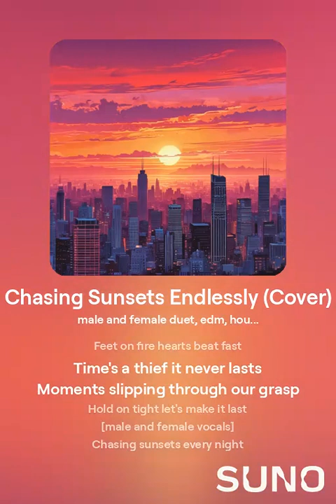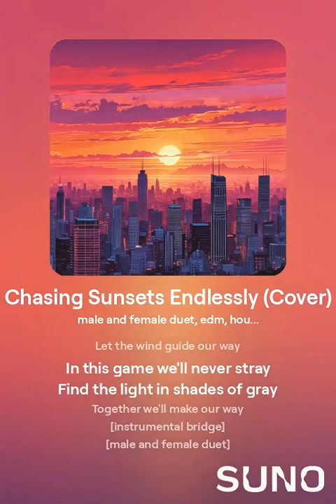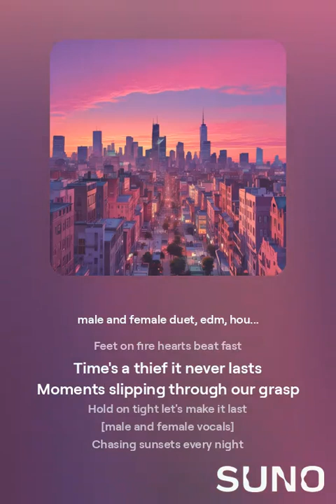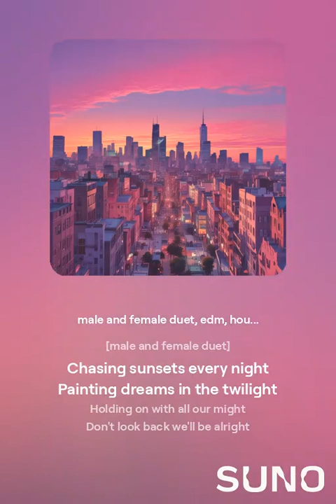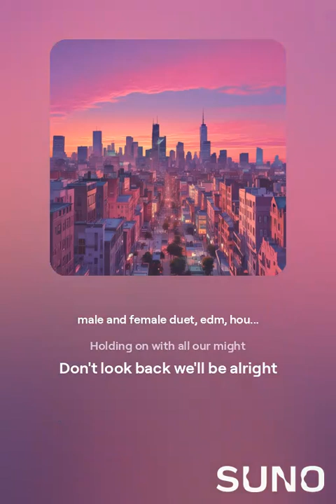QuakeHerOats - Chasing Sunsets Endlessly Cover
Male and Female Duet